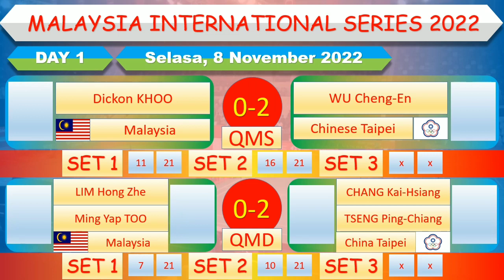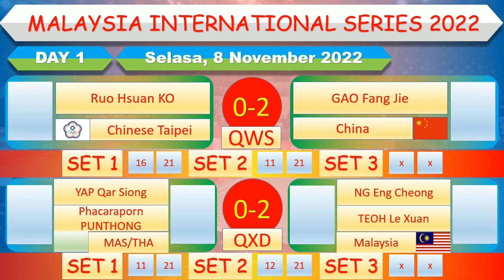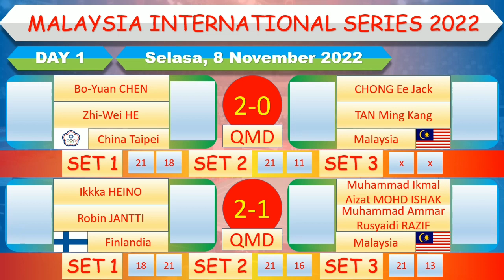Hasil Malaysia International Series 2022 │ Day 1 / Babak Kualifikasi │ Hasil Lengkap Semua Partai │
Hasil Malaysia International Series 2022

PETRONAS Malaysia International Series 2022
Hasil PETRONAS Malaysia International Series, Hasil PETRONAS Malaysia International Series 2022, Hasil PETRONAS Malaysia International Series hari ini, Hasil PETRONAS Malaysia International Series 2022 hari ini,